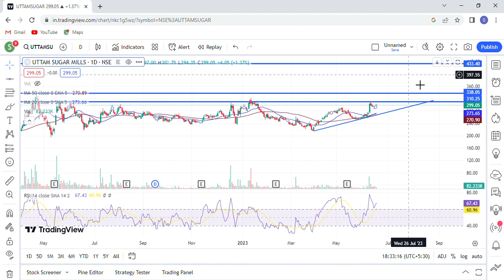uttam sugar share uttam sugar share price uttam sugar share news uttam sugar share latest news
uttam sugar share, uttam sugar share price, uttam sugar share news, uttam sugar share latest news today, uttam sugar share latest news, uttam sugar share analysis, uttam sugar stock